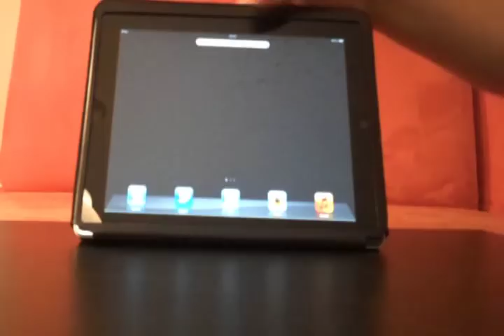iPad 2 Case - Kavaj "Berlin"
Näheres zum Case von Kavaj, das ihr neben weiteren hübschen iPad 2-Cases gewinnen könnt, findet ihr auf Rebell.

Die Musik stammt von Chriss Onac (CC2.0 BY-NC-SA) und ist auf jamendo.de zu finden